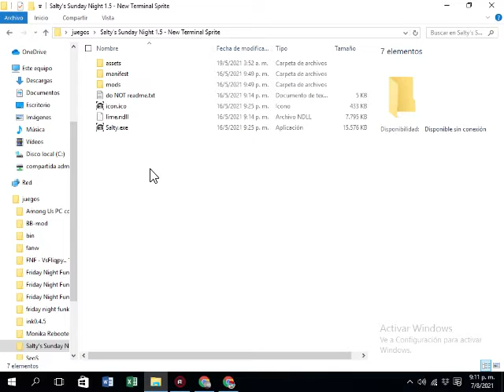jugando santy sunday funkin week 1 y 2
intro: 0:00
tutorial: 1:42
daddy girl: 3:26
santy love: 5:54
daughter complex:  8:18
sweet n spooky: 10:02
sour n scary (nose que paso esa parte XD): 12:03
opheebop: 14:33
oof: 16:53